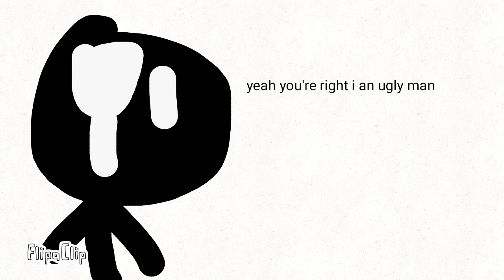A kill 3 folks